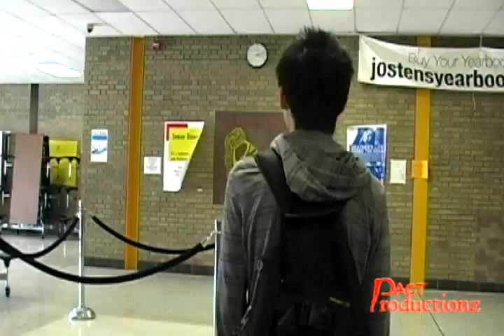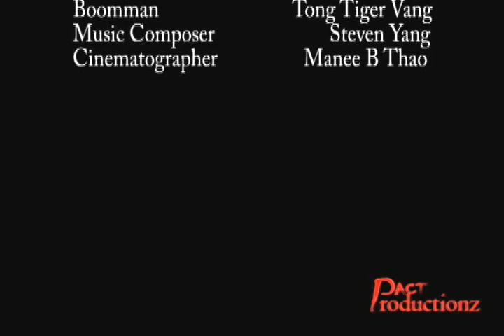Cherish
"Cherish" is an original video made for the end of Senior Year (2011) in High School for PACTProductionz. I hope everyone enjoys.
The song is composed by Steven Yang "Light Melody of Summer."